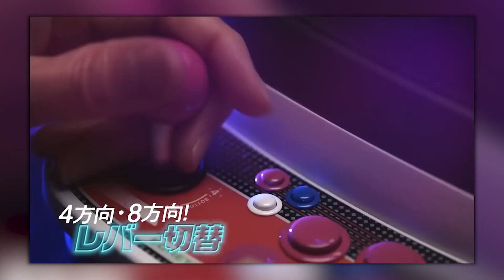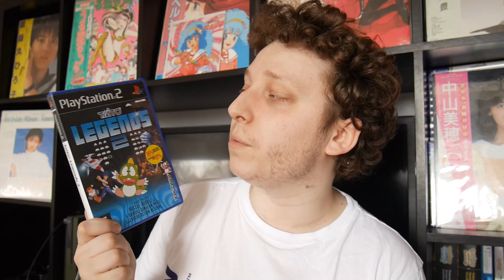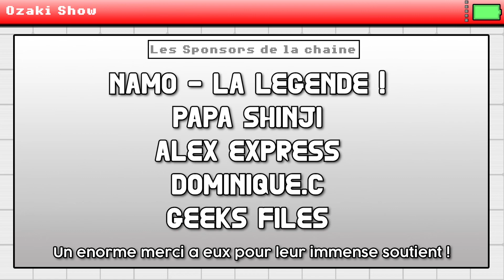3 PERLES MECONNU DE TAITO !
Cette semaine au programme, on reparle ensemble de jeux d'Arcade de chez Taito avec aujourd'hui une belle petite sélection de 3 jeux fantastiques qui ne seront malheureusement pas disponible sur la prochaine borne "Taito Egret II" qui sortira en Mars 2022 !

Vous pouvez faire partie du Club Ozaki en devant vous aussi sponsors en cliquant sur ce lien